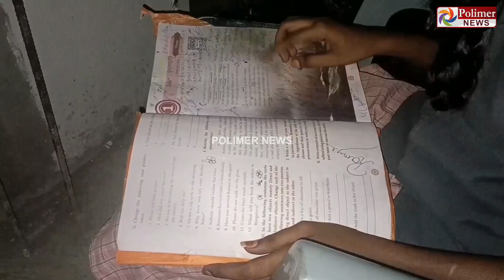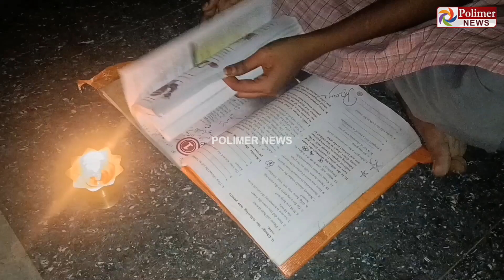" மின்சாரம் இல்லாமல் இருளில் படிக்கும் 10-ம் வகுப்பு மாணவி.. " 3 மாதமாக அலையவிடும் அதிகாரிகள்..!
" மின்சாரம் இல்லாமல் இருளில் படிக்கும் 10-ம் வகுப்பு மாணவி.. " 3 மாதமாக இன்று போய் நாளை வா என அலையவிடும் அதிகாரிகள்.. தமிழக அரசின் நடவடிக்கையால் வெளிச்சத்துக்கு வருமா அந்த குடும்பம்..?

கருப்பூர் கிராமம், தஞ்சாவூர்..